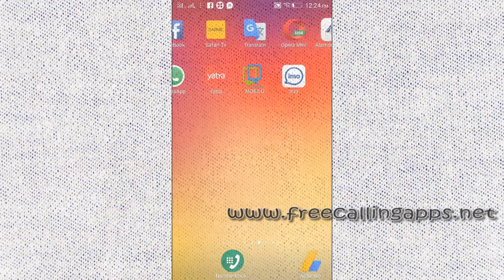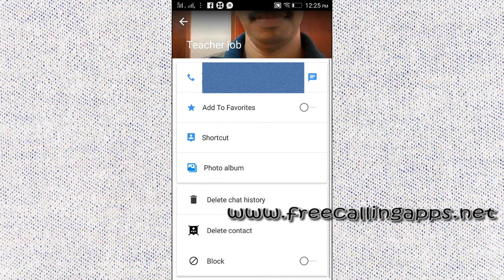how to block imo contact ? 2018 latest very simple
Are you disturbed by unwanted Messages or Calls on imo, or do you want to stop a person from contacting you on imo? In this video, I will show you  How to Block imo contact ,